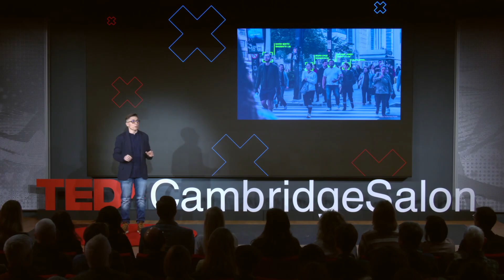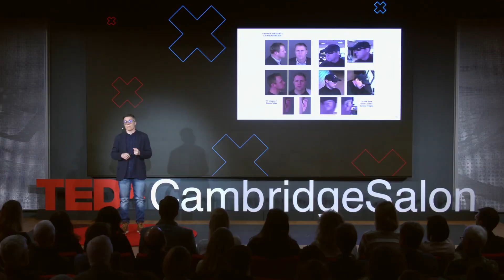What you need to know about face surveillance | Kade Crockford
Privacy isn't dead, but face surveillance technology might kill it, says civil rights advocate Kade Crockford. In an eye-opening talk, Kade outlines the startling reasons why this invasive technology -- powered by often-flawed facial recognition databases that track people without their knowledge -- poses unprecedented threats to your fundamental rights. Learn what can be done to ban government use before it's too late.